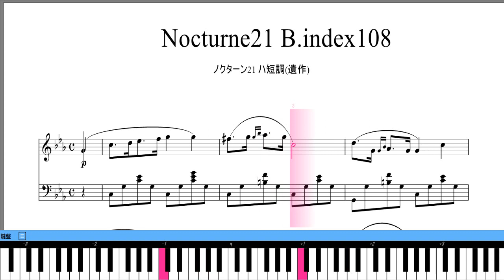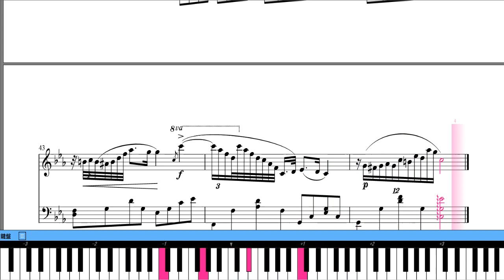ノクターン21番 楽譜 ショパン (遺作) ストレートに訴えてくる独特なもの悲しさ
楽譜あります。無料です。下記URLから
左手の広い音域の伴奏とショパン特有のメランコリックな旋律が特徴的なノクターンです。晩年の作品との事ですが作曲年には諸説あり定かではありません。楽曲全体に漂う他曲には感じられないストレートに訴えてくる独特なもの悲しさが魅力的な作品です。